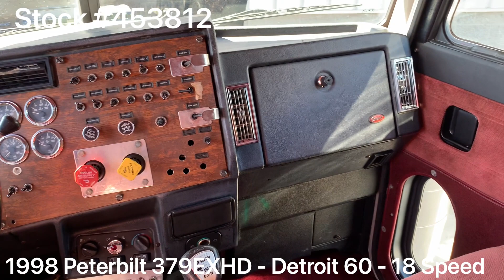1998 PETERBILT 379EXHD - 453812 - SOLD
*** ELD EXEMPT ***

1998 Peterbilt 379EXHD / Detroit 60 485HP / 18 Speed / 63” Flat Top Sleeper / NEW FULL PAINT

~ Detroit 60 - 485HP - 150,000 Miles on In House Overhaul by Previous Owner

~ 3.70 Rears

~ 245” Wheelbase

~ 63” Flat Top Sleeper

~  Air Leaf Suspension

~ 1 Wet Line

~ PTO